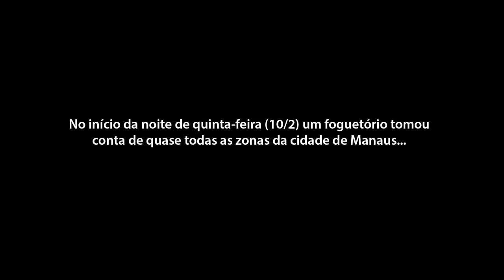Foguetório do CV em Manaus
Comando Vermelho comemora 2 anos à frente do tráfico de drogas em Manaus com foguetório de mais de 20 minutos em todas as zonas da cidade (imagens: reprodução das redes sociais)